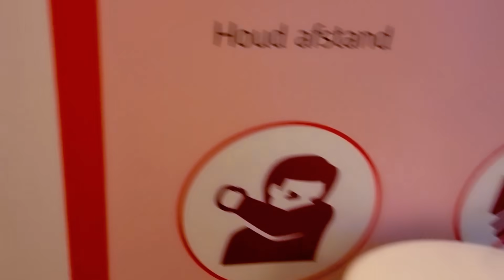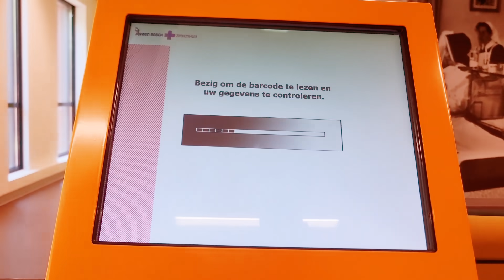DHAQTARKA MAXO ISO DHAHAY